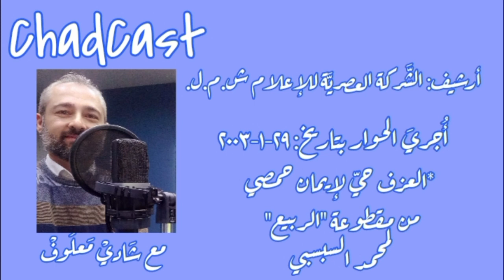مبتكرة العزف بالاصابع العشرة : هذه حكايتها مع القانون وهذا ما واجهته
في هذا المقتطف الاذاعي من حوار أجراه شادي_معلوف مع عازفة القانون إيمان_حمصي بتاريخ ٢٩-١-٢٠٠٣ تتحدث عن جوانب من مشوارها مع تعلّم العزف على آلة القانون واحترافه، وعن ابتكارها تقنية العزف بالأصابع العشرة وعن الغيرة والحسد اللذين واجهتهما خلال مسيرتها.
سيدة_القانون ايمان_حمصي من مواليد العام ١٩٦٧ وقد رحلت بتاريخ ١٣ نيسان ٢٠١٣ بعد صراع مع المرض.